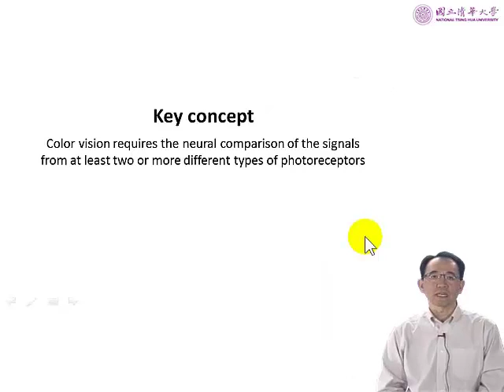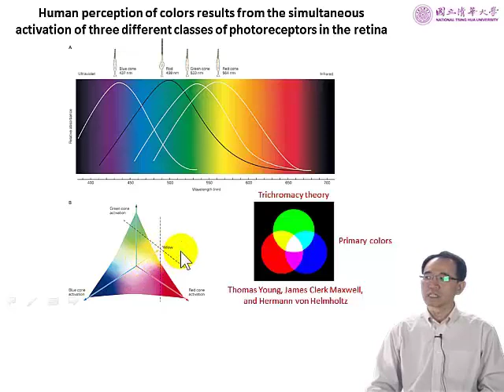焦傳金色彩視覺3分鐘教學